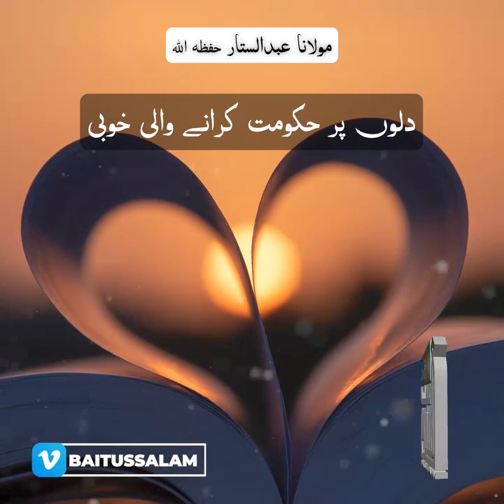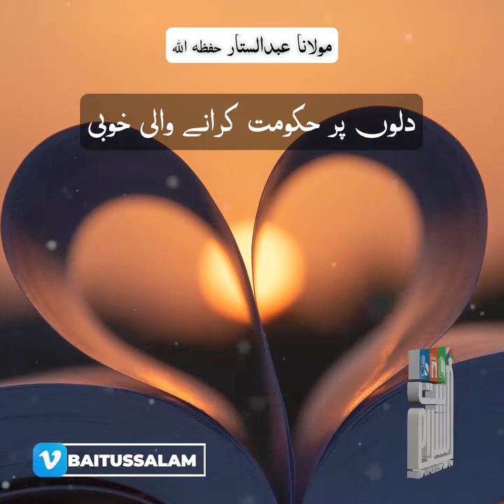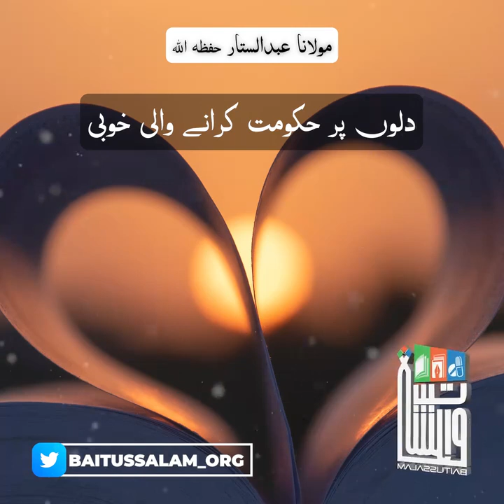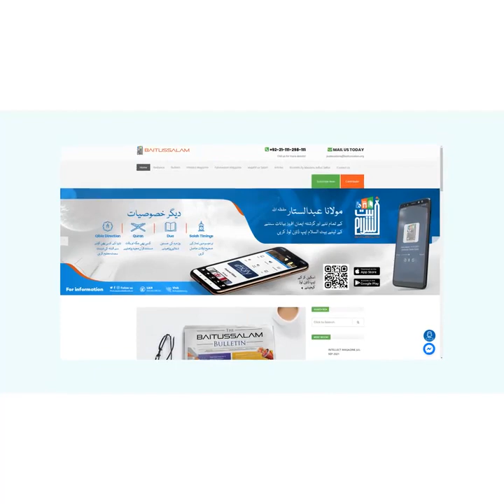"Virtue that governs hearts"A Short Clip by Maulana Abdus Sattar H.A. at Masjid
"دلوں پر حکومت کرانے والی خوبی"

"Virtue that governs hearts"

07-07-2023